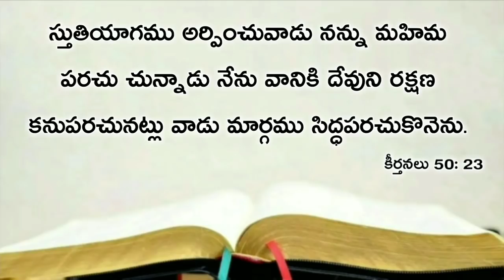Today's promise 05.02.2020